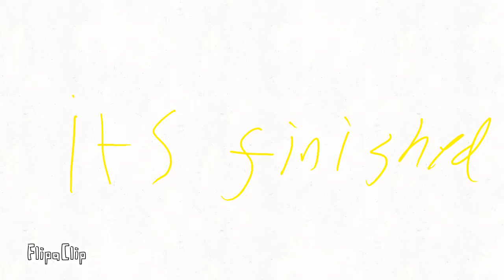Alternate history of usa! part 1